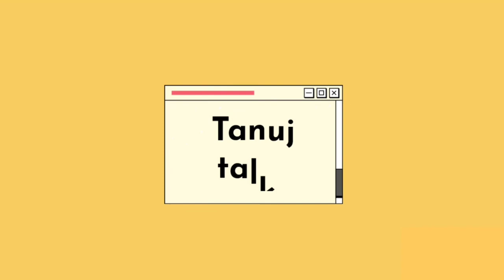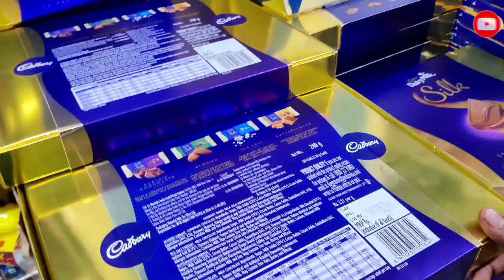MANDI CHALLENGE || weekend vlog || Telugu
mandi challenge with friends and reliance shopping at vizianagaram, it is a video of entertainment hope you guys like it entertainment @tanujtalks